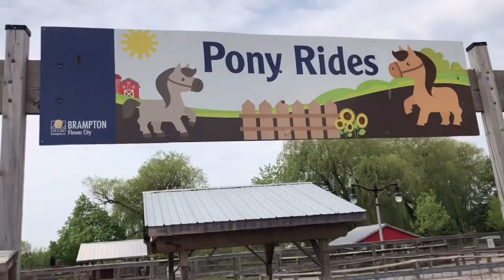Chinguacousy Park | Mini Zoo | Pony Rides